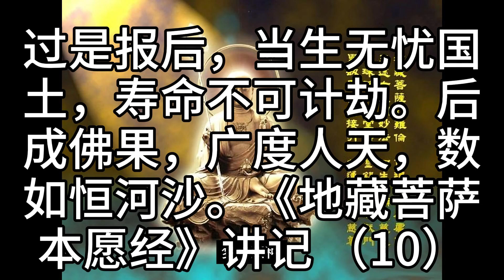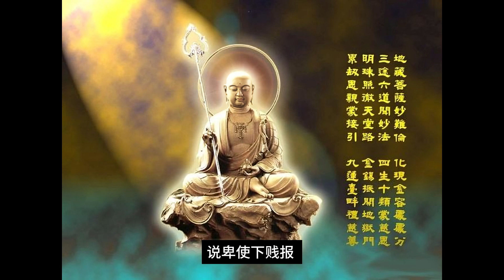过是报后，当生无忧国土，寿命不可计劫。后成佛果，广度人天，数如恒河沙。《地藏菩萨本愿经》讲记 （10）